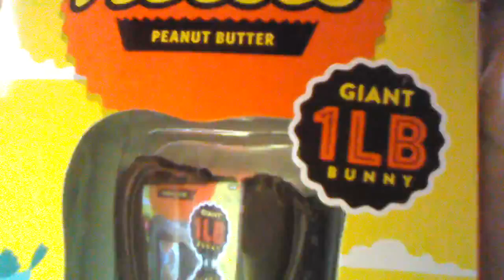Unboxing Easter!!! | Unboxing #2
Was not able too do this video yesterday, but here is my unboxing video! Enjoy! And stay fabulous!